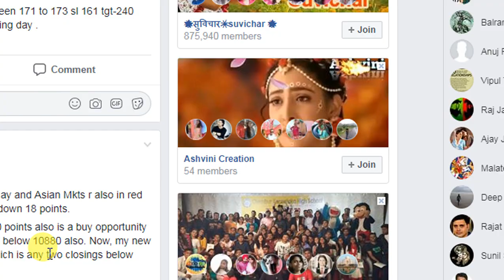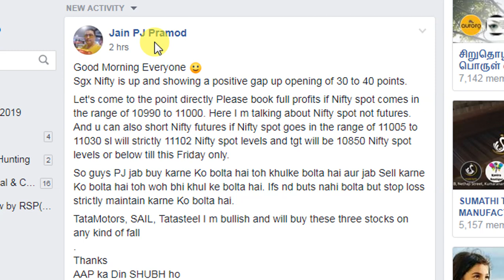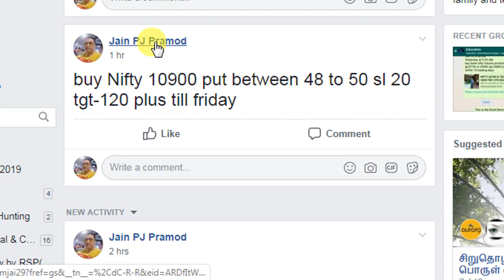GOOD MORNING VIEW UPDATES FOR 19TH DEC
THESE R JUST MY PERSONAL VIEWS ONLY . DO TRADING OR INVESTMENT ON THESE VIEWS AT YOUR OWN RISK ONLY. I ND MY CHANNEL WONT BE RESPONSIBLE FO ANY KIND OF LOSS U INCUR IF U TRADE O INVEST ON THESE PERSONAL VIEWS OF MINE WHICH R JUST FOR EDUCATIONAL PURPOSE ONLY